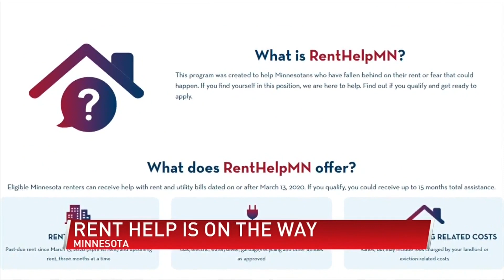Rent help is on the way to Minnesotans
(ABC 6 News) - If you have fallen behind on rent or utility payments during the pandemic, Minnesota is getting ready to help you keep your place to live.

The current renter's moratorium expires in June, which means landlords will once again be able to evict you if you are behind on payments.  And state leaders said that is not fair.

"I expect that we will use all of the money that's been allocated in the state. That's why it's so important that we make sure the system is running well when we open it up," Jennifer Ho, Minnesota Housing commissioner said.

This program, called Rent Help MN, will help renters cover any past due rent or utilities back to March of last year.

"This is really exciting and it's going to solve a really stressful and anxiety-producing problem for people who haven't been able to pay,"  Ho said.

The website currently has checklists to help renters get ready to apply because the program is only in the beginning stages. Leaders expect it to be up and running by the end of the month.

The non-profit Three Rivers Community Action Inc. is helping walk renters in Southeast Minnesota through the process.

"Helping them get the verifications that they may need. A lot of our staff is bilingual, so those families who don't speak English or are more diverse in nature, making sure that they understand the process," Randi Callahan, the family advocacy manager and Three Rivers, said.

Even locally, she said, the need for rent help is significant.

"There are still thousands of people that are behind on rent and need help. And it's not just 'oh I'm one month behind due to something happening,' it's thousands of dollars," Callahan said.

It's also good news for landlords who will now finally have income and money to make repairs and improvements.